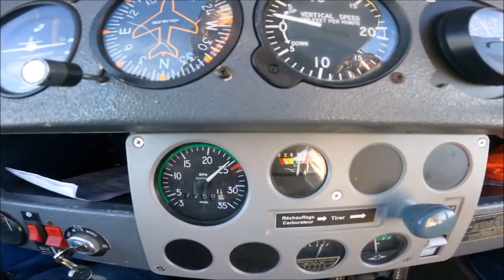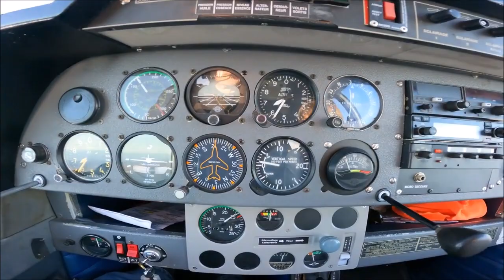approach gérardmer vosges FL065 baptême nancy lfsn lorraine passion pilote dr400 21/01/24